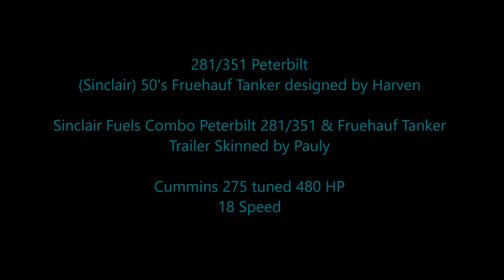American Truck Simulator 281/351 Peterbilt Delivering Sinclair Gas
Peterbilt 281-351 mTG v 2.0

Sinclair Fuels Combo 281/351 & Fruehauf Tanker skins by Pauly

MAPS

CSIO Technologies

Cyberpower
i7-7700 K 4.2 K Processor 16 GB Memory
4.2 Processor Speed
2 TB Hard drive  128 GB SSD
8 GB Dedicated Memory GeForce 970 Graphics Card
Liquid Cooled